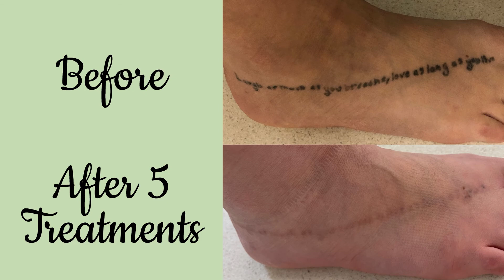PiQo4 Laser Tattoo Removal - Lewisburg Plastic Surgery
The days of "living with" a tattoo that we no longer want are gone. The PiQo4 is the latest generation in tattoo removal technology, and has exceptional advantages. Two cutting edge technologies are combined to clear more color in a faster treatment. This means better clearance, fewer sessions, and less ghosting than with other systems. So erase what you need to!